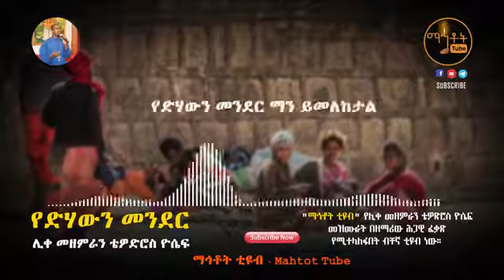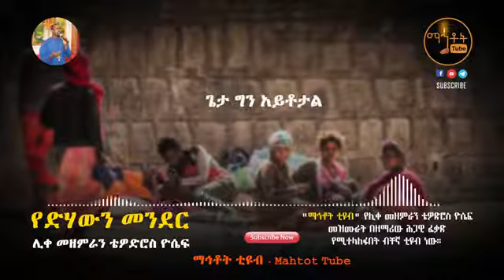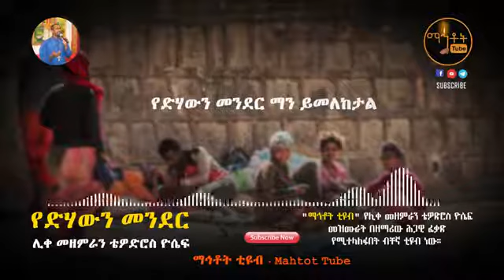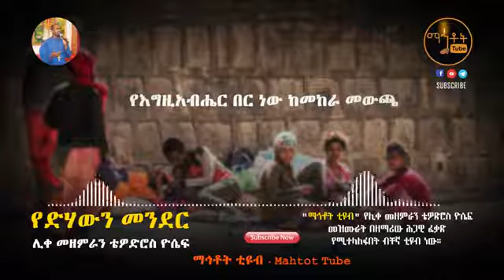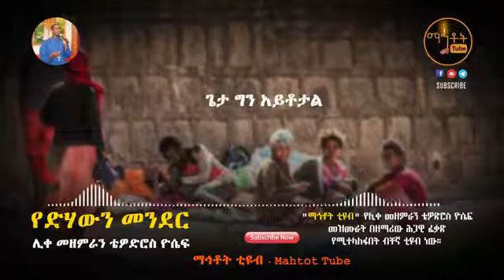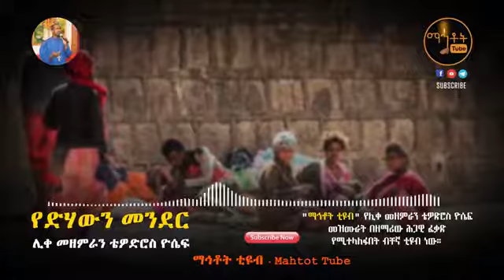Tewodros yosef Ethiopian Orthodox mezmur የድሃውን መንደር ሊቀ መዘምራን ቴዎድሮስ ዮሴፍ